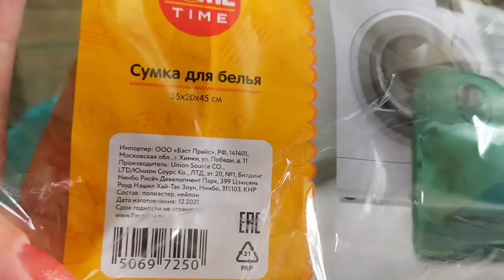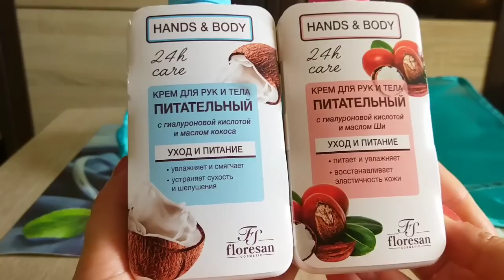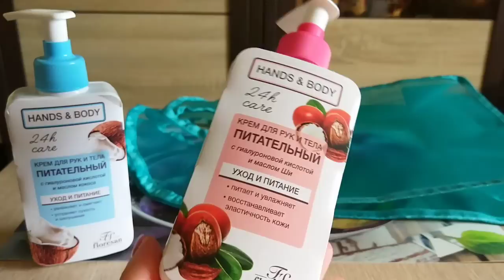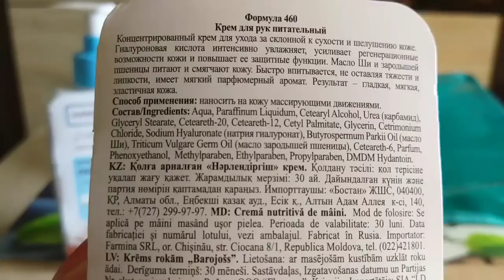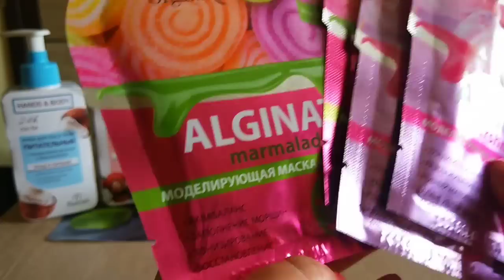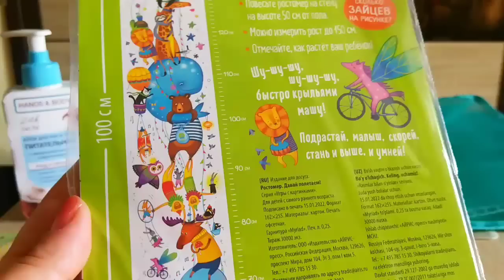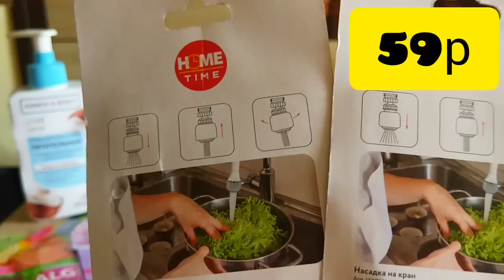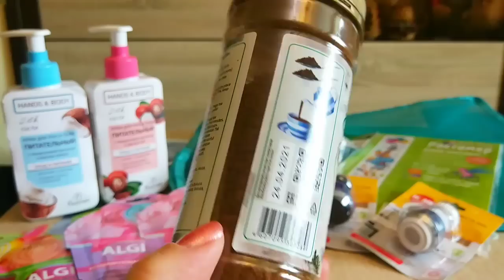💚 ФиксПрайс Покупки Низкие цены Август 2022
ФиксПрайс Обзор покупок, новинок товаров ,цены август 2022

🌞 Нет монетизации на Ютубе  ,примного буду Благодарна 😘 для выживания канала :
Помощь каналу на сбер.4279 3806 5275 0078 Марина В .К.

Я в приложение на новой платформе ЯРУС